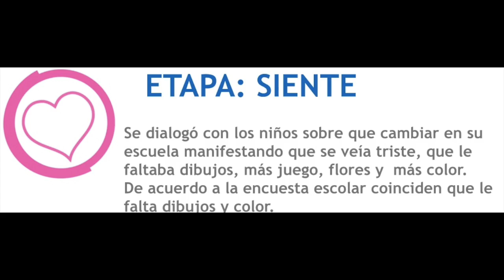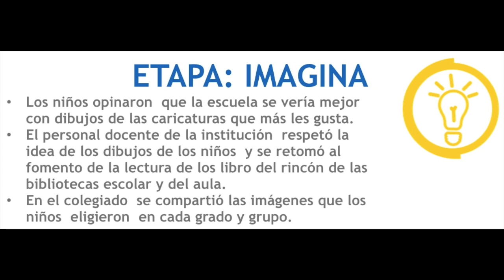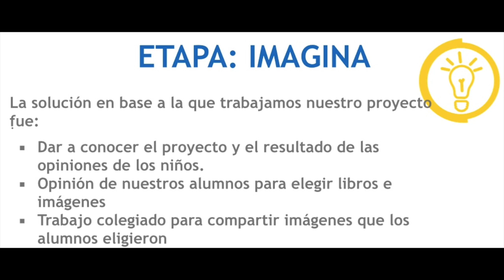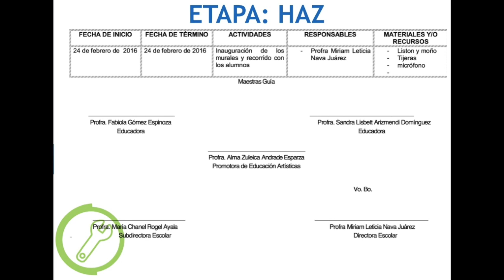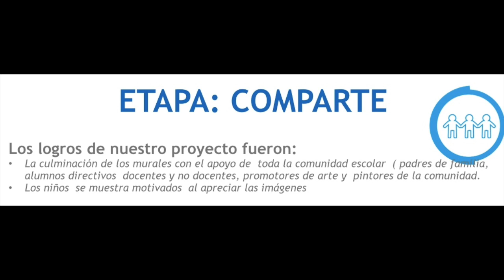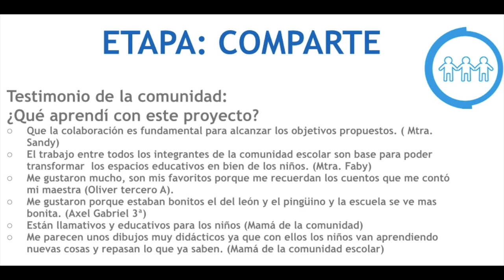CON TIZA Y COLOR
DISEÑA EL CAMBIO 2016. ELABORACIÓN DE MURALES EN EL JARDÍN DE NIÑOS eVA SÁMANO DE LÓPEZ MATEOS